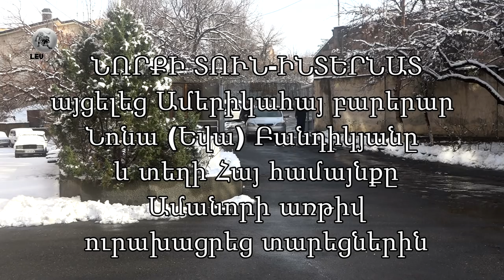Լքված, բայց սպասումի մեջ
ՆՈՐՔԻ ՏՈՒՆ-ԻՆՏԵՐՆԱՏ Ամանորի առթիվ  այցելեց Ամերիկահայ բարերար Նոնա Եվա Բանդիկյանը